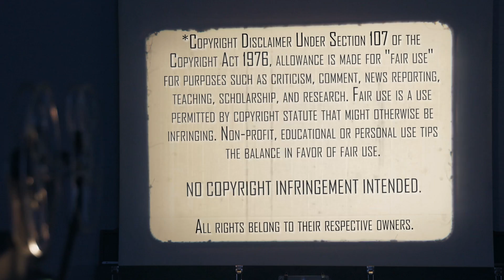The Hills Have Eyes (1977) | Movie Reaction | First Time Watching | A Real Man Wears Jorts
Doug wears Jorts. Doug is a real man! We both check out the Wes Craven classic, The Hills Have Eyes (1977) -- Part 1 of our Re-May-ke Month Double Feature. Here's our reaction to our first time watching.

Our Mailing Address:
100 24th St West Ste 1 #3072
Billings, MT 59102